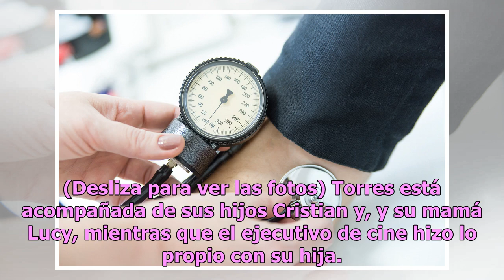Dayanara Torres y su prometido presumen su Navidad en Italia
La pareja viajó en compañía de sus respectivas familias Dayanara Torres y Louis D’Esposito Foto: Instagram En su primera Navidad juntos, Dayanara Torres y su prometido Louis D’Esposito escogieron Italia como destino de celebración. La elegante pareja viajó a Europa en compañía de sus respectivos núc...